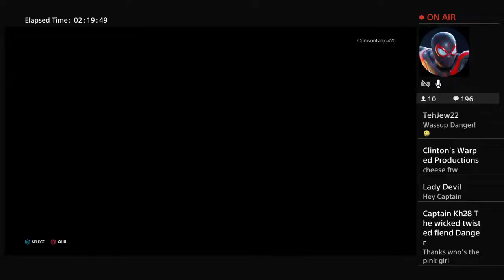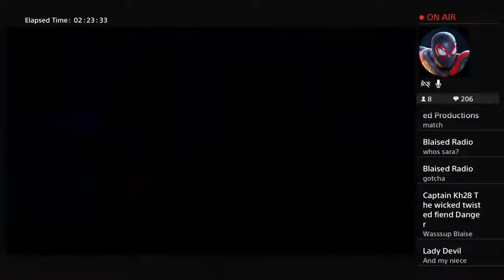Anarchy Pro Wrestling Championship Creation Stream